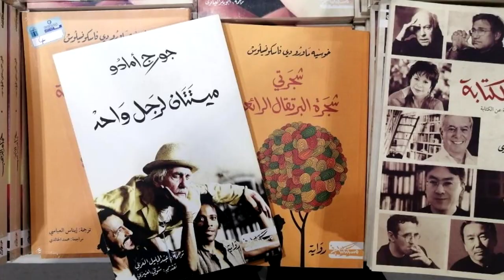Letras USP - Árabe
Neste vídeo, conversei com a Vitoria Trombetta e com a Jemima Alves sobre a habilitação em árabe pela USP

Professora Safa Jubran ganha prêmio de tradução árabe pelo conjunto de sua obra

Documentário explora o ensino da língua árabe na USP:
lingua-arabe-na-usp/ I

Sobre o lançamento da tradução “Damas da Lua”, escrito pela omanita Jokha Alharti e
premiado internacionalmente pela Book Prize em 2019

SQ College for Teaching Arabic for Non-native speakers marks World Arabic Language
Day